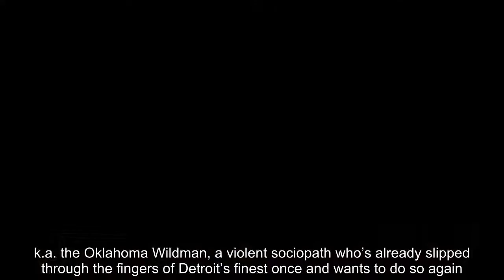When the saga of U.S. Marshal Raylan Givens continues in the upcoming sequel to "Justified", Quentin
When the saga of U.S. Marshal Raylan Givens continues in the upcoming sequel to "Justified", Quentin Tarantino may be behind the camera. That's the report coming from Deadine, indicating that the director of such acclaimed movies as "Pulp Fiction" and "Once Upon a Time in Hollywood" is in "early talks" to direct "one or two episodes"…